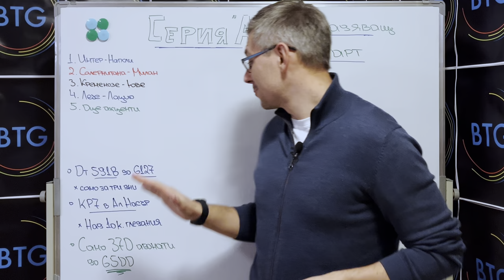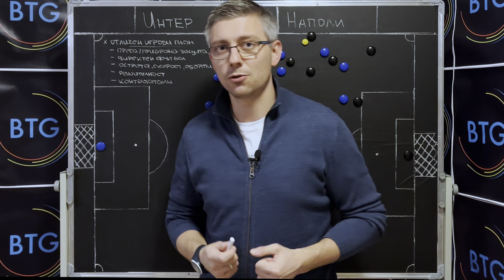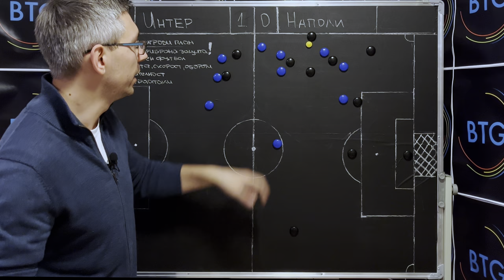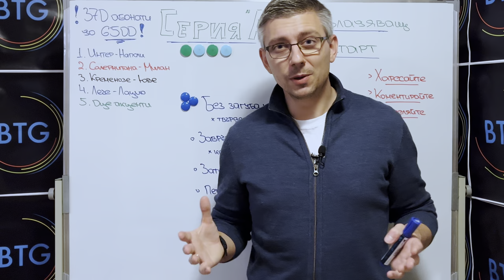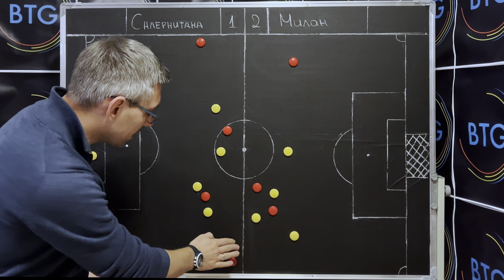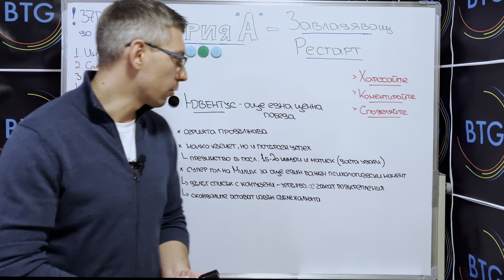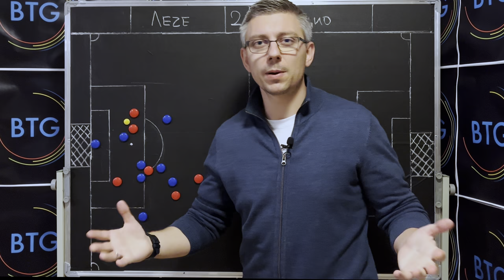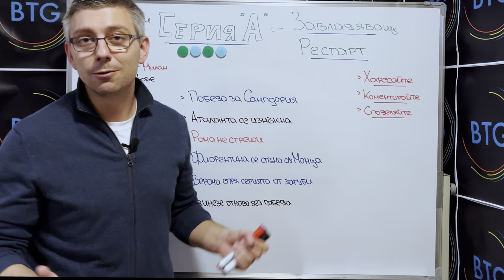ЗАВЛАДЯВАЩ РЕСТАРТ! Акценти и АНАЛИЗИ от СЕРИЯ "А"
В този епизод ви представяме детайлен анализ на най-важните събития от 16-я кръг на Серия "А", чрез който италианското първенство бе подновено след прекъсване от близо два месеца. Приятно гледане!

Стоп кадрите, използвани от мачовете, са собственост на A1 България и Max Sport.

00:00 - 00:46 - Интро - присъединете се към нас
00:46 - 06:13 - Как Интер повали Наполи?
06:13 - 08:05 - Наполи - без драми!
08:05 - 09:48 - Успех за Милан в Салерно
09:48 - 10:51 - Влиятелният Сандро Тонали
10:51 - 12:13 - Ювентус - победната серия продължава
12:13 - 15:16 - Супер Лече, Безотговорен Лацио
15:16 - 16:07 - Финални акценти